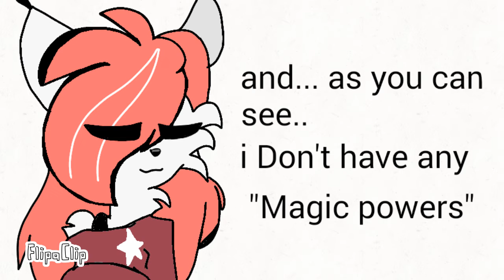Channel trailer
Hi!!!

And.. about my channel "Rarafathia" it really happened to me lol.. it still in YouTube but it just - I'm not able to use Rarafathia account anymore.

So this is why I make a new account named "Valerie bell" I'm so sorry if I had a mistake.. and I'm sorry my bad English...

Anyway.. about my oc Valerie. :

Likes : Red velvet foods! , Ice creams , have fun! , Red , friends.
Dislikes : Peanuts , green tea , being alone,
                                            and school.
Sign : ♊ (Gemini)
She has 2 Nicknames u can call her! : Valerie / Velvet